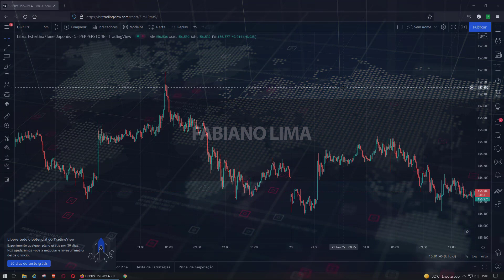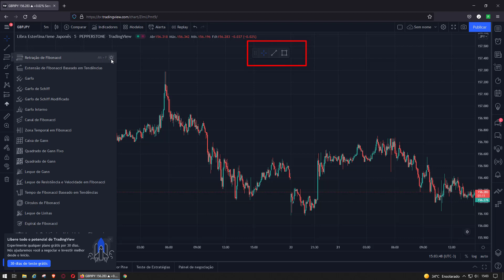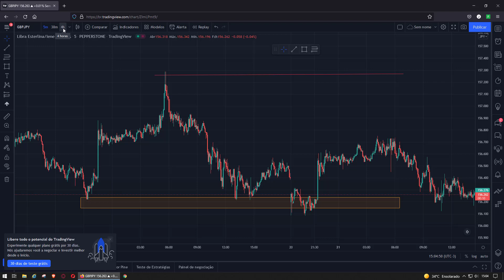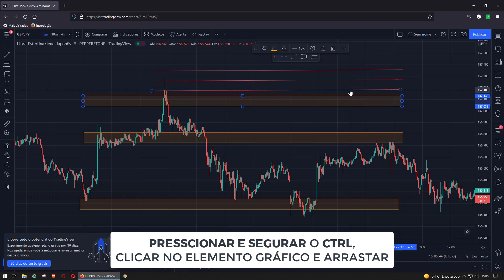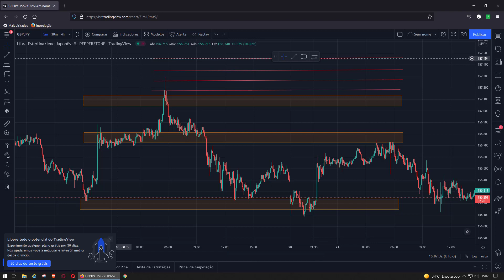FOREX - Favoritos e atalhos no TradingView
Confira nesse vídeo como montar uma barra de favoritos com as ferramentas que você mais utiliza e alguns atalhos que vão otimizar o seu trabalho no TradingView.